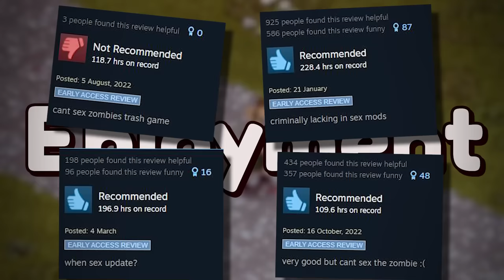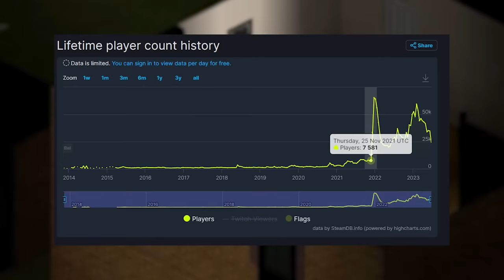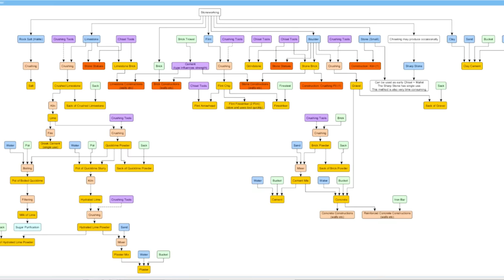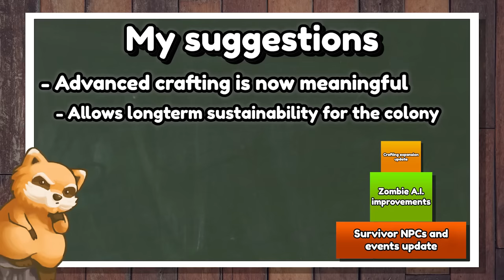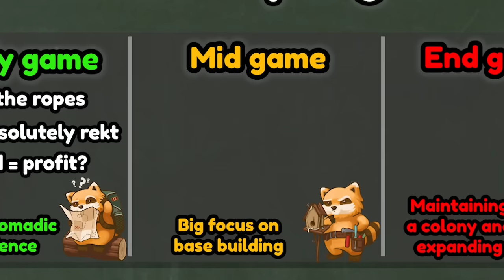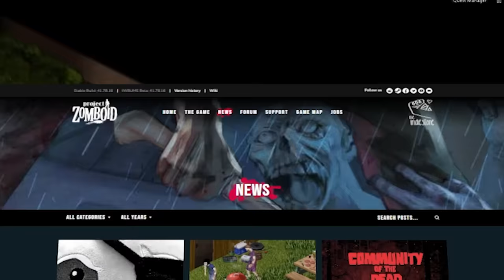Project Zomboid's Fundamental Problem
As more Project Zomboid updates get released, the more people start looking forward to the upcoming survivor NPCs. This is because currently Project Zomboids biggest fundamental problem is a lack of progression near the end game which causes many players to quit playing. The developers focuse a lot on adding new features like the Project Zomboid crafting expansion in build 42 to fill the game however they fail to add a reason to utilize said new features. Meanwhile the survivor NPCs have been out of the game for more than 10 years now leaving the end game lacking.

In this video we go over how a new player experiences the great game called Project Zomboid and why the game eventually gets so stale for most. We also cover how to fix this issue of course!

Like and sub for more life changing video's!